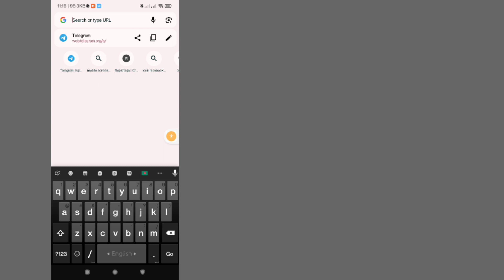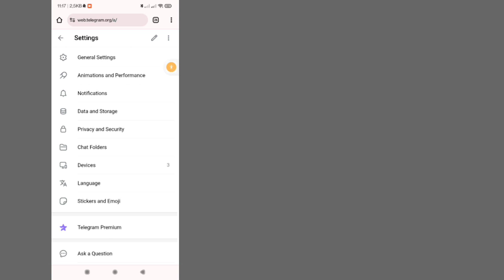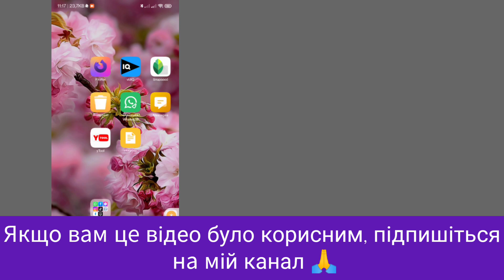Як вимкнути конфіденційний вміст у Telegram [2023] || Як відключити фільтрацію в Telegram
Я покажу вам, як вимкнути фільтрацію в Telegram?. Перегляньте це відео та дізнайтеся, як вимкнути фільтрацію в Telegram?. [iPhone та Android]

Натомість вам знадобиться доступ до веб-клієнта Telegram або настільного комп’ютера.
У верхньому лівому куті клацніть три горизонтальні значки.
У додатковому меню виберіть «Налаштування».
Натисніть значок «Конфіденційність і безпека».
Прокрутіть униз до розділу «Конфіденційний вміст».
Торкніться поля «Вимкнути фільтрацію», щоб увімкнути її.

01-Як вимкнути конфіденційний вміст у Telegram

02-Як вимкнути фільтрацію в Telegram

03-як відключити конфіденційний вміст у телеграмі на ios

04-як відключити конфіденційний контент у telegram android

05-як вимкнути конфіденційний контент на telegram iphone

06-як виправити телеграм цей канал не відображається

07-телеграма

08-як увімкнути конфіденційний контент у telegram

09-Як відключити фільтрацію в Telegram в Android

10-Вимкніть фільтрацію Telegram iPhone

11-Вимкніть фільтрацію Telegram не відображається

Якщо у вас є якісь запити на підручники, дайте мені знати в коментарях! Я зроблю це за 1 день..

ВІДМОВА ВІД ВІДПОВІДАЛЬНОСТІ:
Цей канал НЕ пропагує та не заохочує будь-які незаконні дії, увесь вміст, наданий цим каналом, призначений лише для ОСВІТНІХ ЦІЛЕЙ. Застереження щодо авторських прав Відповідно до розділу 107 Закону про авторське право 1976 року допускається «добросовісне використання» для таких цілей, як критика, коментарі, новини, викладання, стипендія та дослідження. Добросовісне використання — це використання, дозволене законом про авторські права, яке в іншому випадку могло б порушувати права. Некомерційне, освітнє чи особисте використання схиляє баланс на користь добросовісного використання.